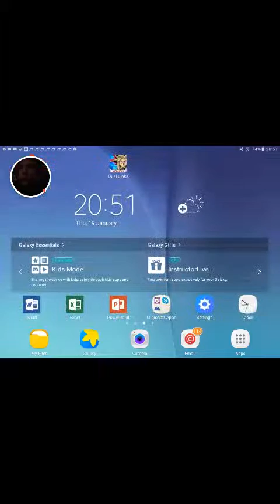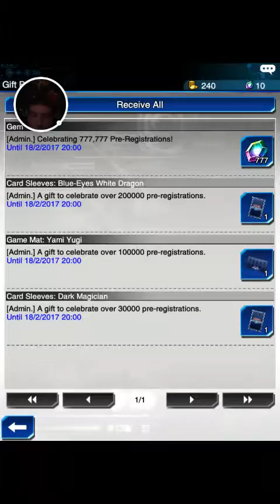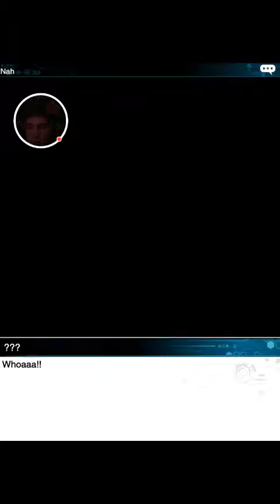Yu-Gi-Oh! Duel Links - gameplay part 3